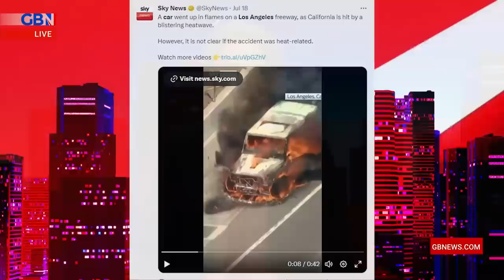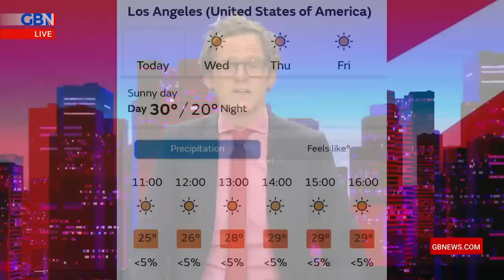Mark Dolan: Most of the hot air at the moment is coming from your TV set.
‘With their ridiculous, red weather maps and their manipulative climate hysteria, most of the dangerous hot air at the moment is coming from your TV set.’